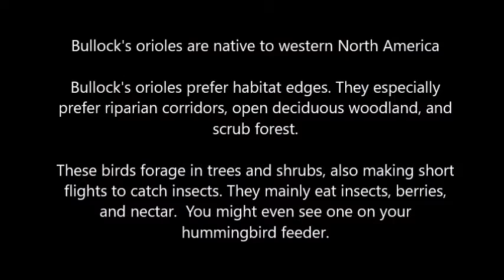Bullock's orioles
One of the prettiest birds to migrate through the park. We get to watch as they spend April to July in the park.  April first was our first sighting.